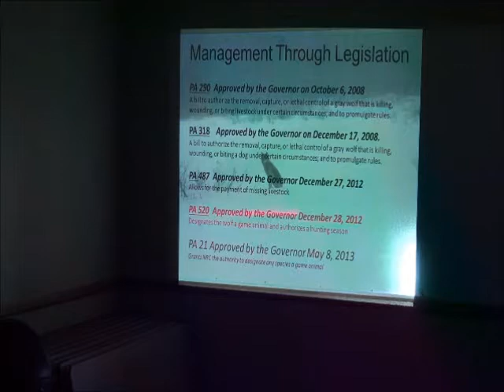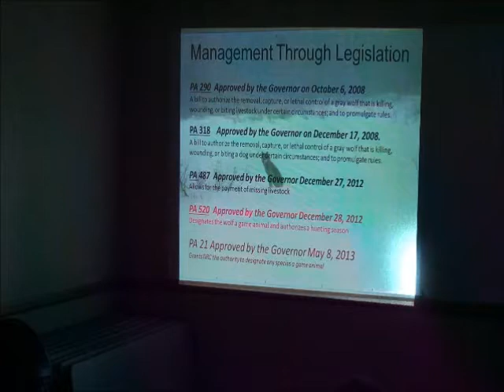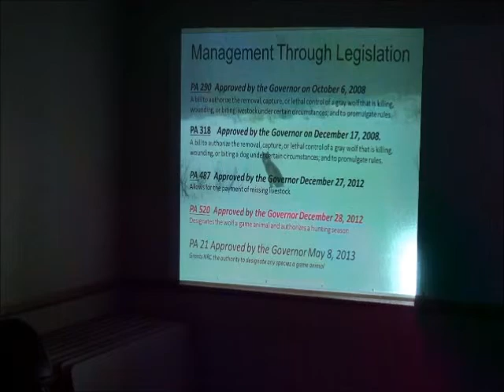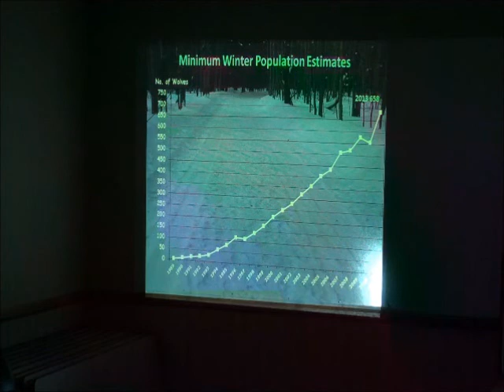nancy warren pres1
During  a July 24, 2013 kick-off meeting in Houghton, Mich., for the second petition drive calling for a Michigan referendum against recent wolf hunt legislation, Nancy Warren, National Wolfwatcher Coalition Great Lakes Regional director, speaks about Michigan legislation involving wolf management and the current PA 21, a law allowing the Michigan Natural Resources Commission decision to designate a wolf hunt in the fall of 2013.(Video by Allan Baker for Keweenaw Now)